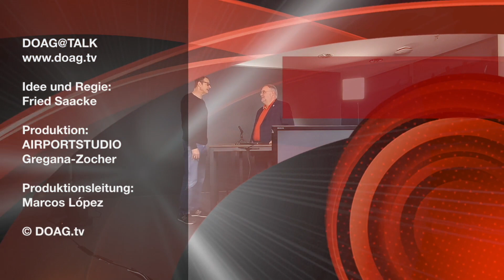DOAG.tv mit Vince Ebert und Björn Bröhl über den Umgang mit KI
🎥 DOAG.tv Vince Ebert und Björn Bröhl 🤩 Der Vorstandsvorsitzende der DOAG bat den Wissenschaftskabarettisten unmittelbar vor seiner Keynote zur DOAG2023 zum Gespräch: "Lustig Leuten Dinge erklären!"